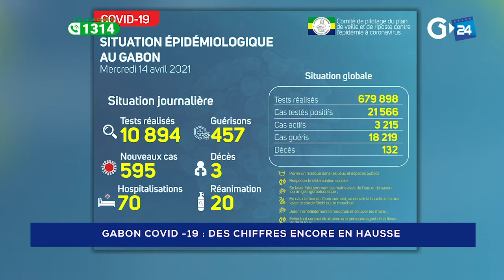GABON - COVID -19, DES CHIFFRES ENCORE EN HAUSSE